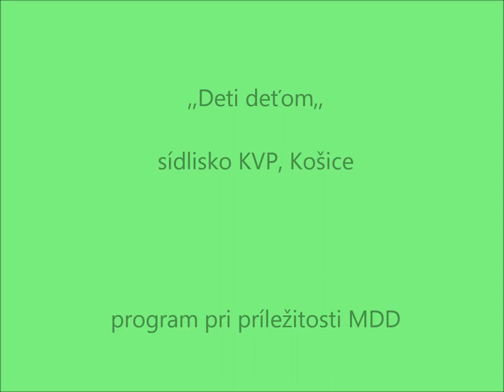SZUS Vlada Urbana: Deti detom wmv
K dispozícii nie je žiadny popis